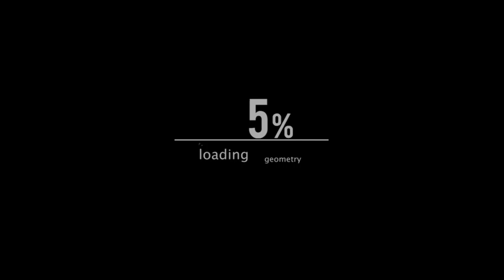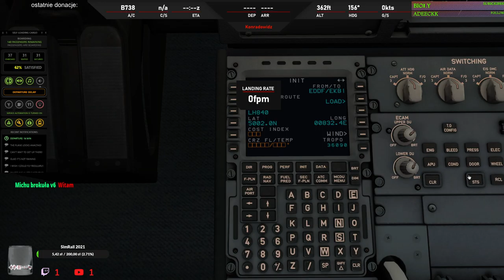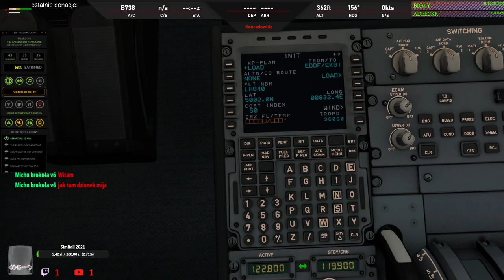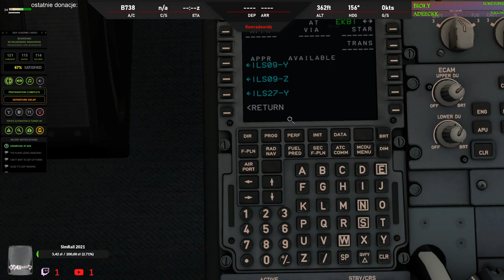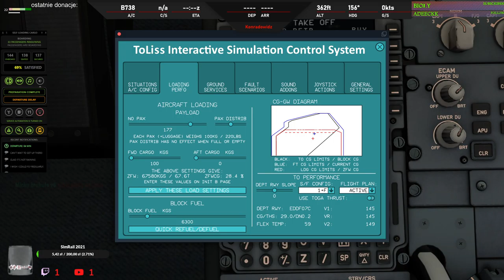XPlane 11 #86 EDDF(Frankfurt) - EKBI (Bilund) Airbusem A320 prepare for flight (cz.1/4)